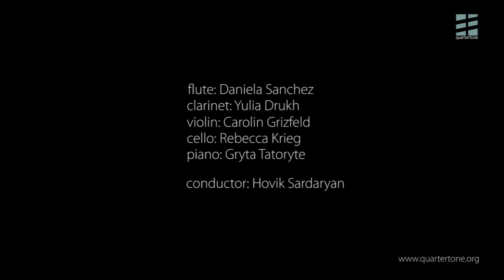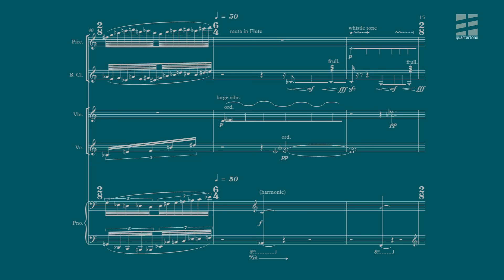Hovik Sardaryan - Simulacres (2014) for ensemble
Hovik Sardaryan (b. 1993)
Simulacres (2014) for ensemble

flute: Daniela Sanchez
clarinet: Yulia Drukh
violin: Carolin Grizfeld
cello: Rebecca Krieg
piano: Gryta Tatoryte

conductor: Hovik Sardaryan